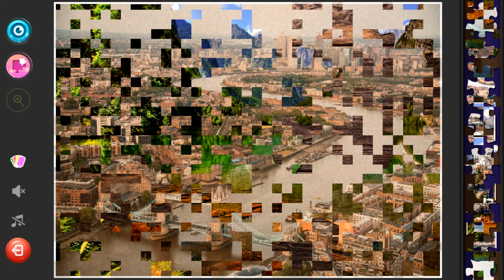Jigsaw Puzzles for Kids and Adults - Europe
Do puzzle in a new puzzle way! Advanced puzzle layout and involving game play will help you to relax after a hard-working day. Jigsaw Puzzles for Kids and Adults - Europe is designed for adults and for kids.

- 5 difficulty settings: Up to 280 pieces!
- Every puzzle is unique: Different piece shapes every time!
- Saves all puzzles in progress, so you can work on several at the same time.
- 1080p HD Graphics.
- Support multiple screen sizes.